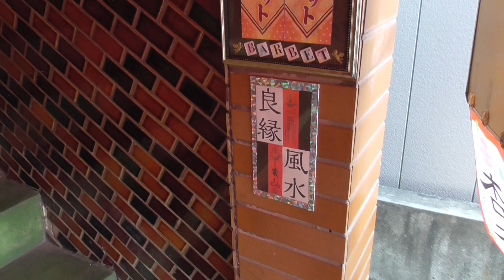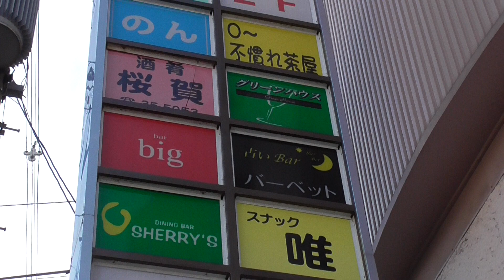サントリー会館【青森県・弘前市】 2020.10.19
所在地：青森県弘前市(大字)新鍛冶町78